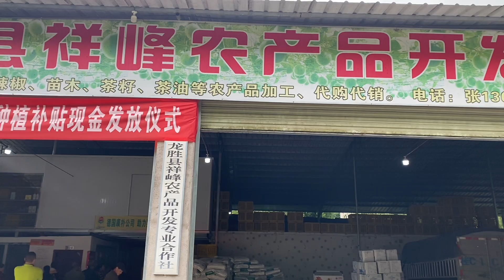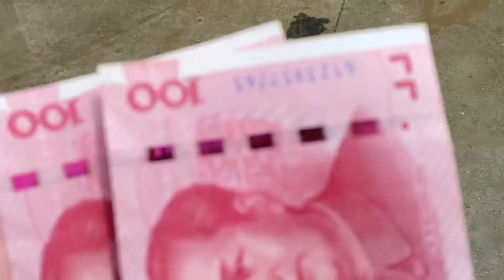小梁领完了罗汉果补贴，又去河边钓鱼，一天的时间就这样过了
哈喽，大家好，我是小梁老表
我会在这里与您分享农村生活点点滴滴，记录最美的田园风光！
农村生活 小梁老表 本频道内容旨在分享日常生活，绝对没有动物虐待的情况。